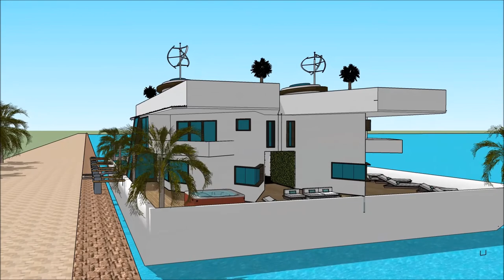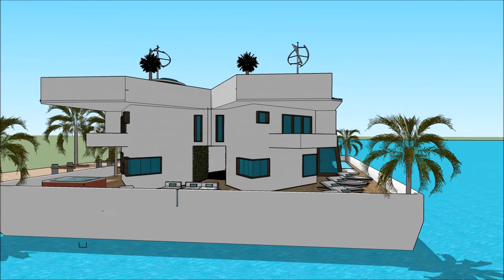Luxury Yacht Legend LAGOS BOAT SHOW 2018 REGATTA Marina de Lagos Algarve gida jirgin ruwa gidaje ho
The houseboatzania launching an innovative high-end luxury yacht houseboat home design potentially as a display of exhibition of the Luxury Yacht Legend LAGOS BOAT SHOW 2018 REGATTA Marina de Lagos Algarve  gida jirgin ruwa gidaje ho.

The collection of the Houseboatzania concept of Luxury Yacht Legend LAGOS BOAT SHOW 2018 REGATTA Marina de Lagos Algarve  gida jirgin ruwa gidaje ho consists of high luxury and architectural art pieces in minimalism combined with living on the waterfront of the harbour of

The houseboat yacht design has the basis to sustain living with high standards and contemporary structural design at Luxury Yacht Legend LAGOS BOAT SHOW 2018 REGATTA Marina de Lagos Algarve  gida jirgin ruwa gidaje ho with numerous of prospects for excessive living and celebrating the desire of life worldwide: